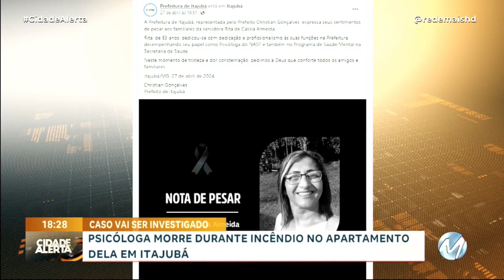PSICÓLOGA MORRE DURANTE INCÊNDIO NO APARTAMENTO DELA EM ITAJUBÁ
O corpo de Rita de Cássia Almeida, de 53 anos, foi encontrado totalmente carbonizado, na cozinha do apartamento. A Polícia Civil vai investigar o que causou o incêndio.